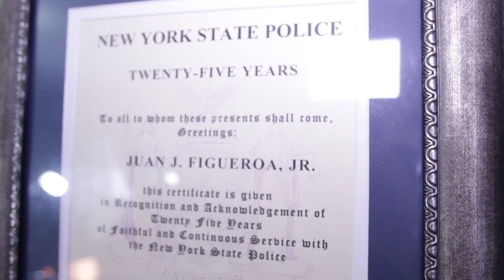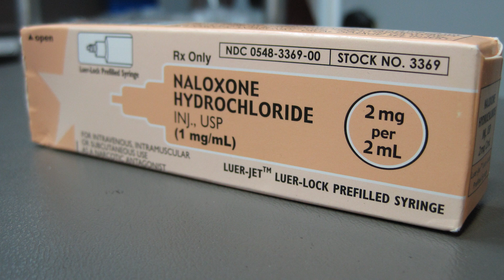Juan Figueroa for Ulster County Sheriff